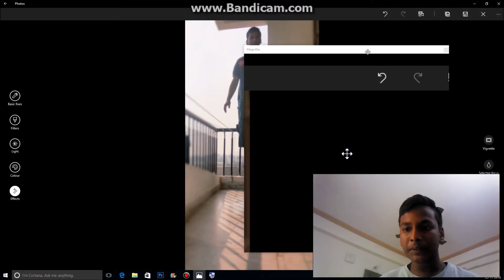Secret of my flying image see this video to know